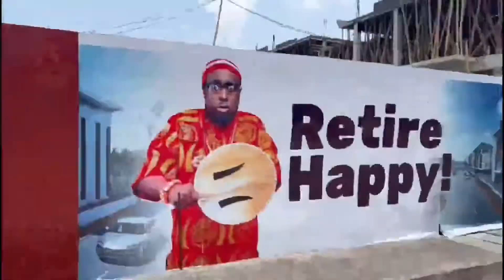FAIRFIELD APARTMENT.Intro of most affordable rental income apartment in lagos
FAIRFIELD APARTMENTS

LOCATION
Fairfield Apartments is located in Abijo GRA, along lekki -epe expressway and accessible to any part of lagos.

NOW SELLING

SEMI-FINISHED
1 bedroom - 14m
2 bedroom - 24m
3 bedroom- 30m

FINISHED APARTMENT
1 bedroom - 16.5m
2 bedroom - 28m
3 bedroom - 34m

FEATURES:
Recreational Centre
Drainage System
Portable Water
Sport Center
Security
Perimeter Fence
Waste Management
Street Plan Post
Green Areas
Electricity
CCTV Cameras

Now what is more amazing?
Our Alpha Deal promo comes with a mouth watering insentive of an all expense paid trip to Dubai ✈️✈️✈️ wow!

*Initial Deposit-N5 Million
*Payment Plan:3-6months interest free installment